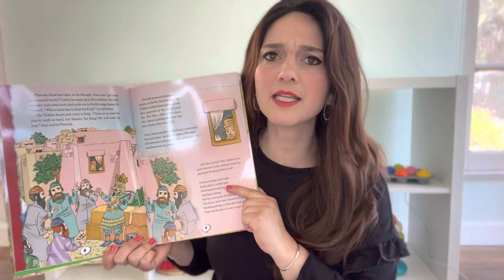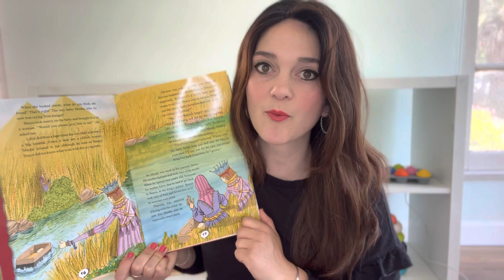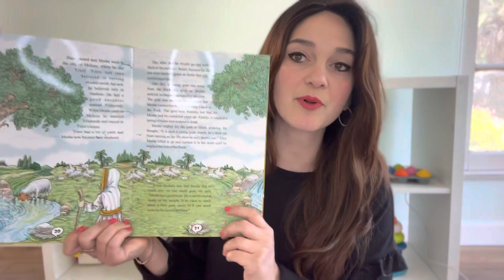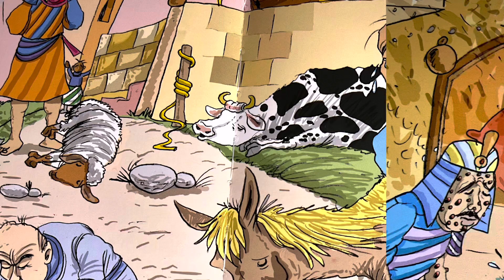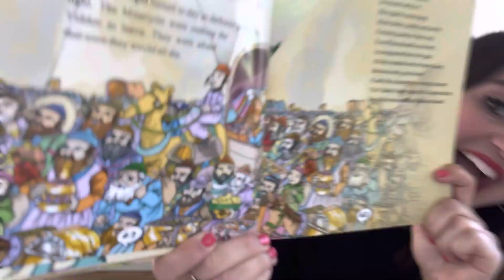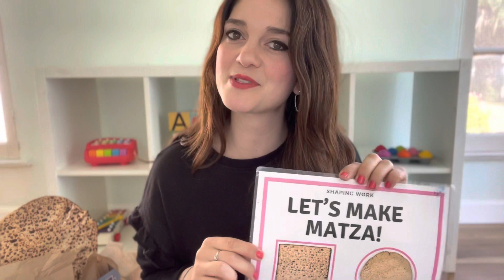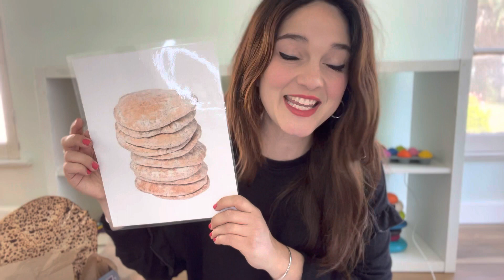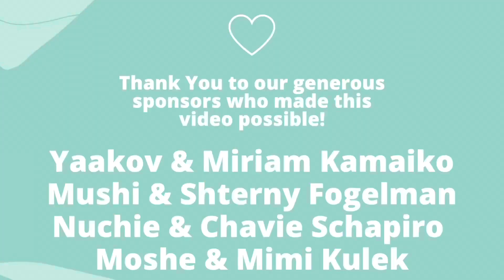Let’s Learn About Pesach! With Morah Ester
Come along and learn with my ester all about the holiday of Passover! How far Ester clean her kitchen for Pesach! Find out why the Jews were slaves in the land of Egypt, why we eat matzoh on Passover, ￼ learn the “ Mah Nishtana”, And hear all about what different items are on the Seder plate! ￼ Enjoy!￼